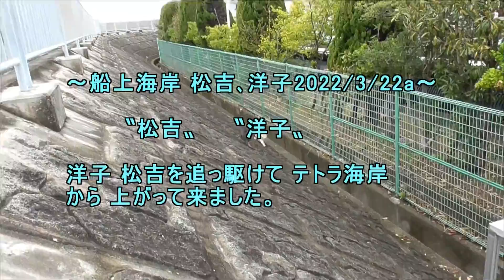船上海岸松吉洋子2022 3 22a